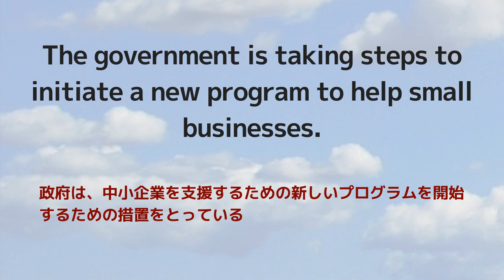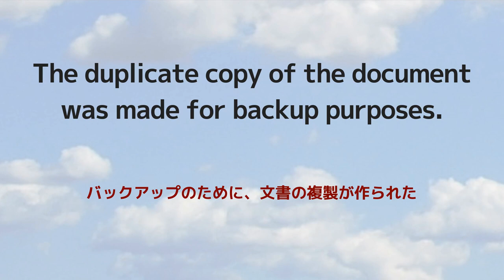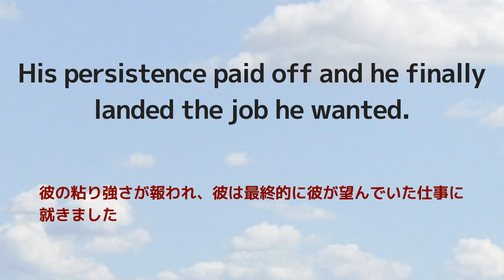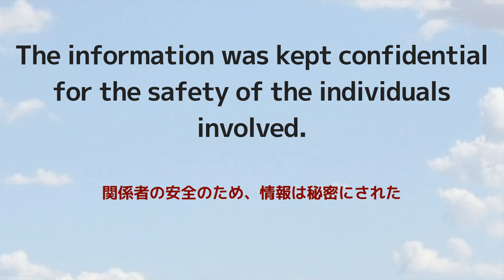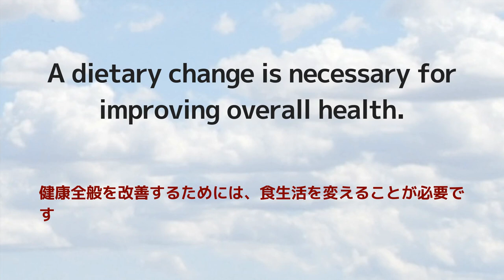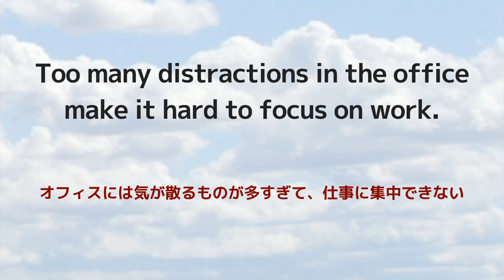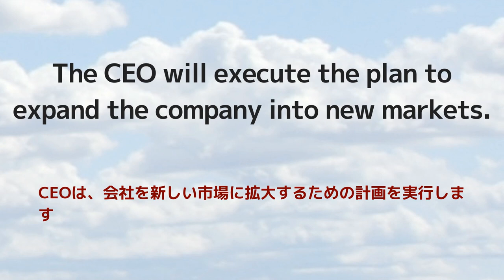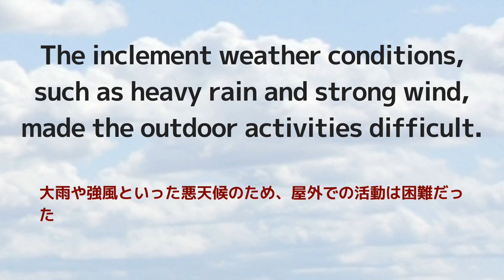【聞き流しも可】TOEIC 860点レベルの単語入り！英語リスニング1発聞き取りチャレンジ！上中級者用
TOEIC対策として、英語の音声1回のみ聞いて意味を読み取るリスニング動画です。
集中して聞くのも、何度も聞き流して耳に慣れさせるのも、どちらにも適した動画です。

英語学習に最適なリスニング動画をお届けしています。

英語に耳を慣れさせるだけでなく、英文を聞き取るスキルを向上させることができます。

是非、英語学習に興味のある皆さんにお試しいただければ幸いです。